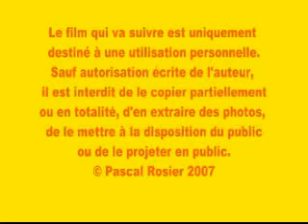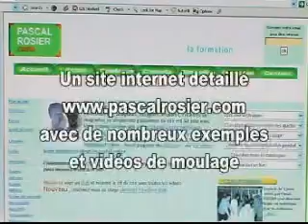Moulage de la main epreuve en resine bronze et inclusion